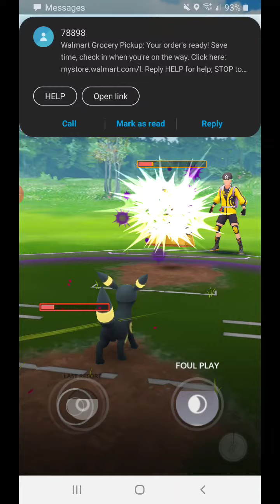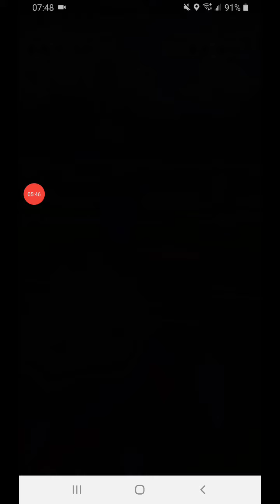Violet Mega Catacomb Cup Round 1